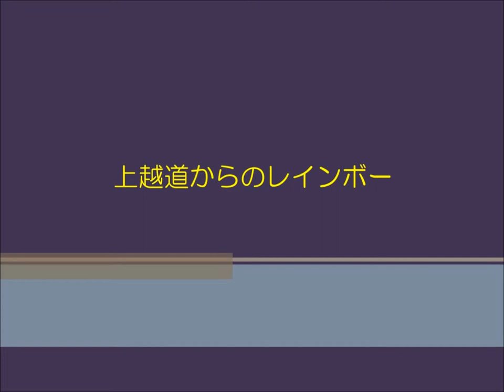雨上がりの上越道・虹の競演